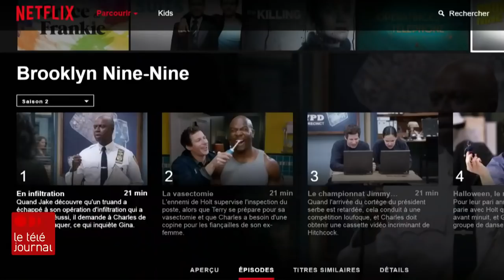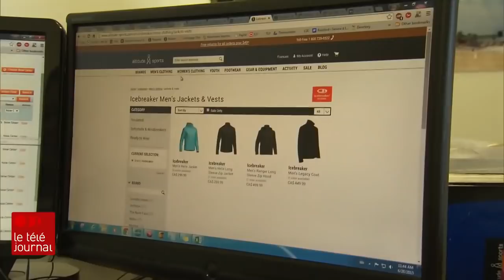Les services en ligne taxés dès minuit au Québec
Le Québec deviendra à compter de minuit la première province à percevoir la TVQ sur les services en ligne. Les biens matériels seront toutefois exemptés de cette taxe, ce que dénoncent les entreprises qui ont pignon sur rue.

Le reportage de Marie-Laurence Delainey